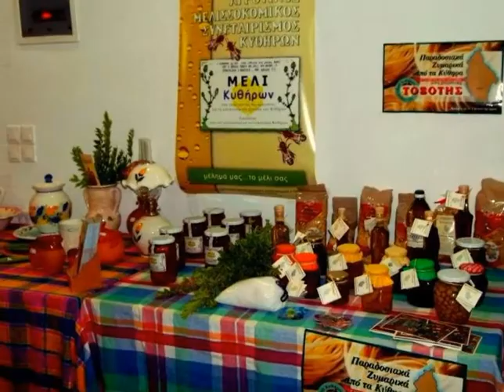ADELIN 107,3 FM 29η ΓΕΩΡΓΟΚΤΗΝΟΤΡΟΦΙΚΗ ΕΚΘΕΣΗ ΦΡΑΤΣΙΩΝ { SPOT }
."Ο ΕΞΩΡΑΪΣΤΙΚΟΣ-ΕΚΠΟΛΙΤΙΣΤΙΚΟΣ ΣΥΛΛΟΓΟΣ ΦΡΑΤΣΙΩΤΩΝ ΤΑ ΦΡΑΤΣΙΑ,ΔΙΟΡΓΑΝΩΝΕΙ ΤΗΝ 29η ΓΕΩΡΓΟΚΤΗΝΟΤΡΟΦΙΚΗ ΕΚΘΕΣΗ ΦΡΑΤΣΙΩΝ ΤΟ ΣΑΒΒΑΤΟ 17 ΑΥΓΟΥΣΤΟΥ 2013.ΠΑΡΑΚΑΛΟΥΝΤΑΙ ΟΙ ΠΑΡΑΓΩΓΟΙ ΠΟΥ ΘΕΛΟΥΝ ΝΑ ΣΥΜΜΕΤΕΧΟΥΝ ΜΕ ΠΕΡΙΠΤΕΡΟ ΣΤΗ ΠΛΑΤΕΙΑ ΤΟΥ ΧΩΡΙΟΥΝ, ΝΑ ΔΗΛΩΣΟΥΝ ΣΥΜΜΕΤΟΧΗ ΣΤΟΝ Κο ΠΑΝΑΓΙΩΤΗ ΚΑΛΛΙΝΙΚΟ(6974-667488) ΜΕΧΡΙ ΤΙΣ 13 ΑΥΓΟΥΣΤΟΥ.ΦΕΤΟΣ ΟΠΩΣ ΚΑΙ ΠΕΡΙΣΥ ΔΕΝ ΘΑ ΥΠΑΡΧΕΙ ΟΙΚΟΝΟΜΙΚΗ ΣΥΜΜΕΤΟΧΗ ΓΙΑ ΤΗΝ ΚΑΤΑΣΚΕΥΗ ΤΩΝ ΠΕΡΙΠΤΕΡΩΝ.ΚΑΛΟΥΜΕ ΤΟΥΣ ΠΑΡΑΓΩΓΟΥΣ ΝΑ ΣΥΜΜΕΤΑΣΧΟΥΝ ΣΕ ΜΙΑ ΕΚΘΕΣΗ ΘΕΣΜΟ ΓΙΑ ΤΑ ΚΥΘΗΡΑ.ΩΡΑ ΕΝΑΡΞΗΣ 8.30μμ ΑΚΟΛΟΥΘΕΙ ΧΟΡΟΣ ΜΕΧΡΙ ΤΙΣ ΠΡΩΙΝΕΣ ΩΡΕΣ.ΣΑΣ ΚΑΛΟΥΜΕ ΝΑ ΤΙΜΗΣΟΥΜΕ ΤΗΝ ΑΓΡΟΤΙΚΗ ΖΩΗ ΚΑΙ ΤΟΥΣ ΠΑΡΑΓΩΓΟΥΣ ΤΟΥ ΝΗΣΙΟΥ ΜΑΣ ΚΑΙ ΝΑ ΠΕΡΑΣΟΥΜΕ ΟΛΟΙ ΜΑΖΙ ΜΙΑ ΟΜΟΡΦΗ ΤΣΙΡΙΓΩΤΙΚΗ ΒΡΑΔΙΑ ΜΕ ΠΟΛΥ ΚΕΦΙ ΚΑΙ ΠΟΛΥ ΧΟΡΟ. "